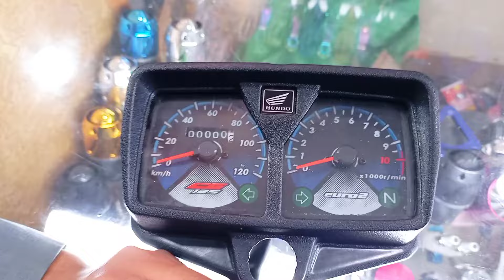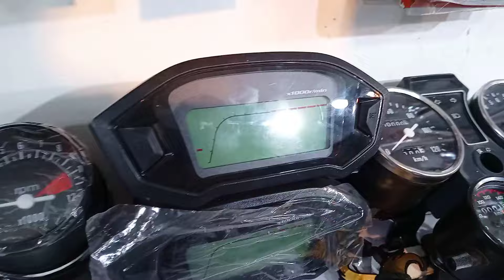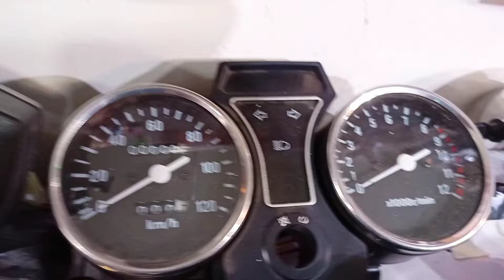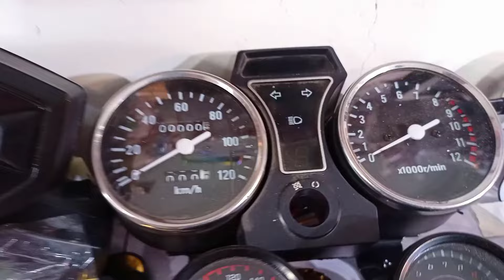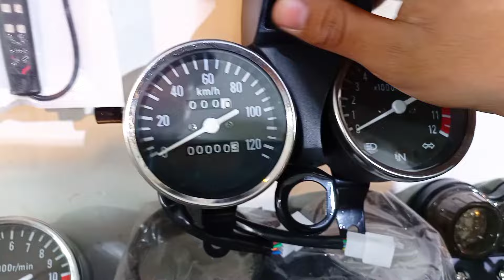Bike Digital & Analog Speedometer Detail Review || Price, Specs, Features || Pak Moto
Bike Speedometer
(1) Heavy Bike Style Digital Meter
(2) Cafe Racer Meter
(3) Suzuki Gs150 Analog Meter
(4) Honda 125 Led Meter
(5) Cafe Racer BackLight
(6) Heavy Bike Style Backlight
(7) 125 BackLight With Speedometer
(8) Extra Button
Any Other Accessories are Available
Special Thanks to Pakistan Autos Decorations
If You Want to Buy Visit Pakistan Autos Decorations Shop Al-Awan Plaza, Murree Road, Committee Chowk, Rawalpindi, Pakistan
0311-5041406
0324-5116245